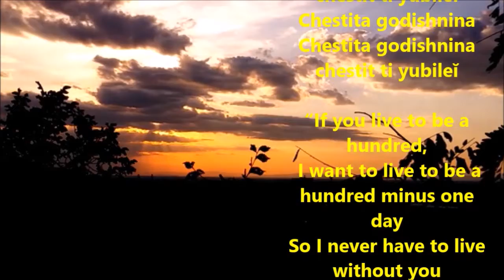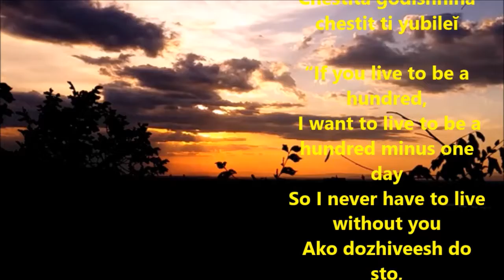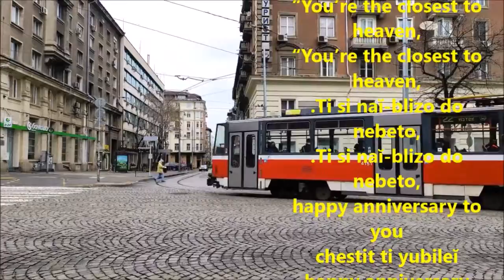Happy anniversary in English & Bulgarian | Pop style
For Rakesh Chander & Timma

happy anniversary to you
happy anniversary
happy anniversary
chestit ti yubileĭ
chestit ti yubileĭ
Chestita godishnina
Chestita godishnina
chestit ti yubileĭ

“If you live to be a hundred,Ако доживееш до сто,
Ako dozhiveesh do sto,
 I want to live to be a hundred minus one day Искам да доживея до сто минус един ден
Iskam da dozhiveya do sto minus edin den
so I never have to live without you.” така че никога не трябва да живея без теб.”
taka che nikoga ne tryabva da zhiveya bez teb.”
“You’re the closest to heaven,  (Ти си най-близо до небето, което някога ще бъда.)
.Ti si naĭ-blizo do nebeto,